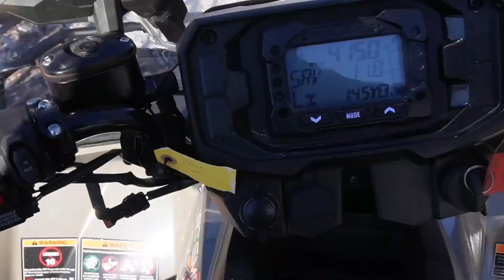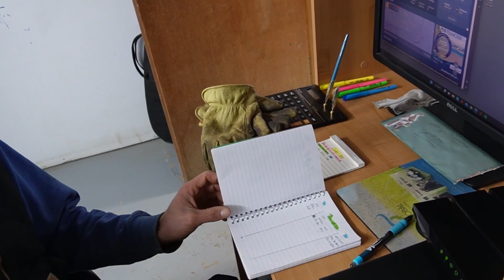SI SABES HACER ESTO HAY TRABAJO PARA TI EN CANADA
DONDE TE PUEDO AYUDAR CON TUS DUDAS
EN VIDEO LLAMADA 📲
AYUDARTE CON LA ELABORACIÓN DE TU
HOJA DE VIDA/ RESUME / CURRICULUM ✍️